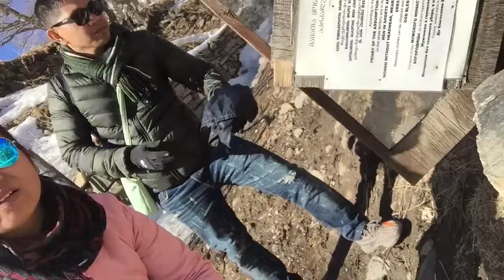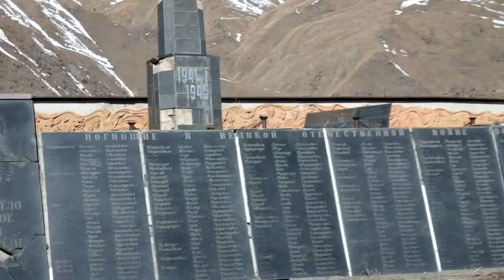Provincial Life Staying ina Georgian Family in Sioni, Georgia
Our 2nd day in Sioni, Kazbegi - a small village north of Georgia near the Russian-Georgian Border along Georgian Military Highway. We walked around the freezing winter cold. We visited an old 9th century Orthodox Church. The village is soo small one could explore it in a day. And the cowwsss. Great to see another breed of cows. So much love. A Simple life.